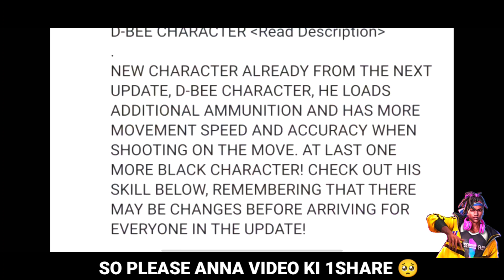ఏంటి అన్న ఈ character ఈలా ఉంది || D-bee new character || op skills || mib army free fire ✓